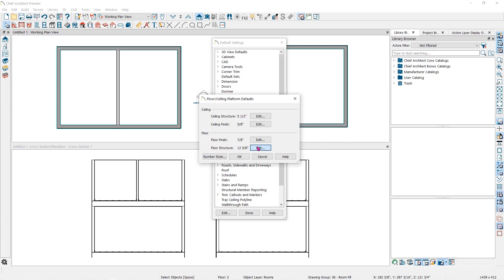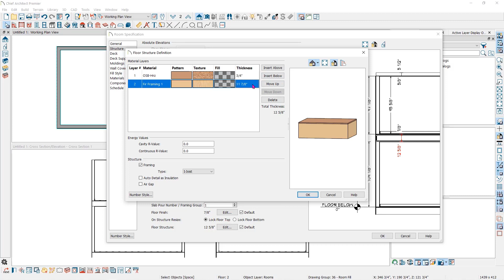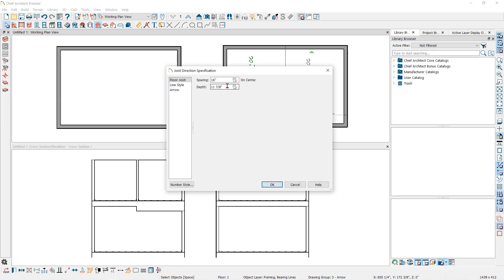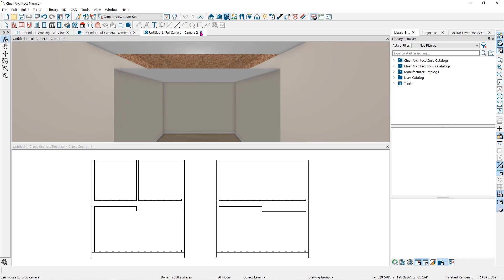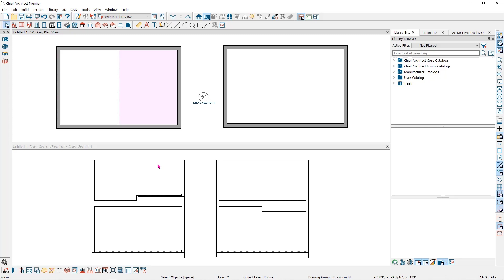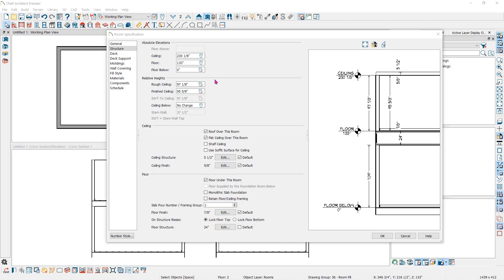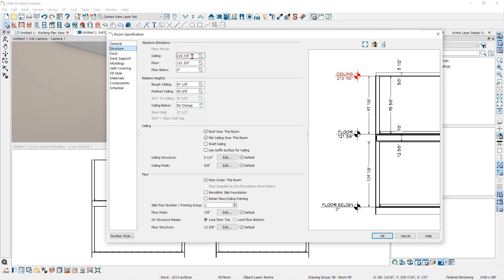Making Platform Adjustments to Your Design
You can control the floor platform height and related ceiling height in different rooms or areas in your plan. Let's review how this can be done in Chief Architect Software.